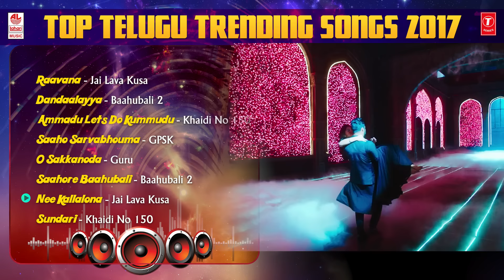Top Telugu Trending Songs 2017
T-Series Telugu presents Top Telugu Trending Songs 2017.